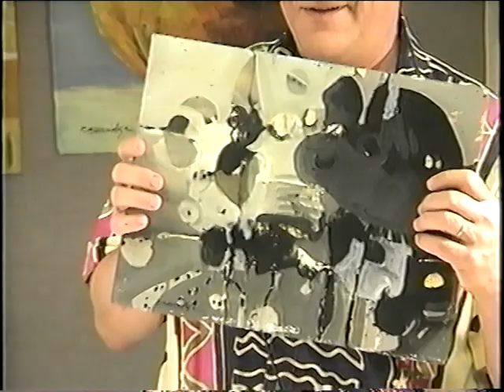Bob Burridge Abstraction Part 1